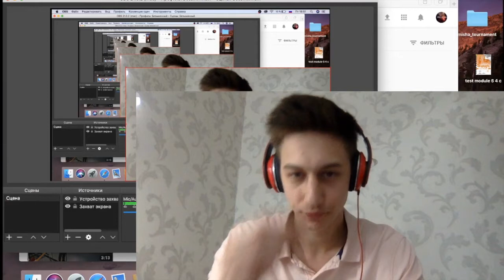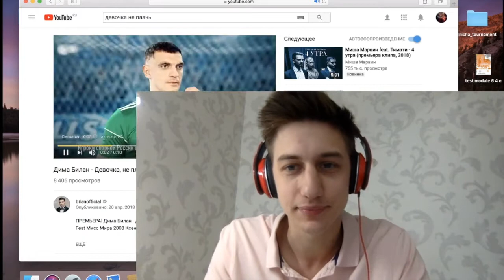Дима Билан - Девочка не плачь | Обзор клипа | Реакция на клип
Всем привет!
Осваиваю новый формат- формат реакции!
Буквально сегодня вышел новый клип у исполнителя:
Дима Билан "Девочка не Плачь" и я решил попробовать записать свою реакцию -свой отзыв!
Решать вам и только вам - будет ли жить данная рубрика))))
Голосуйте- пишите свои комментарии